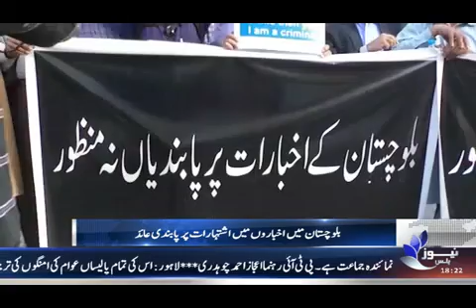NEWS PLUS | BULLETIN | 1800 | 19-NOVEMBER-2017 | (PART 1)